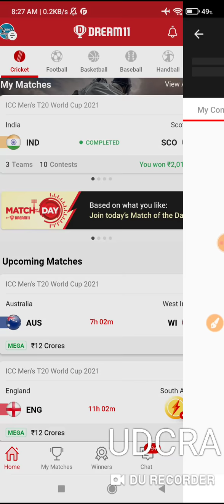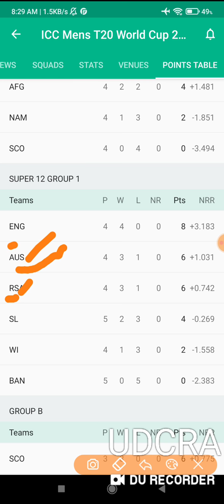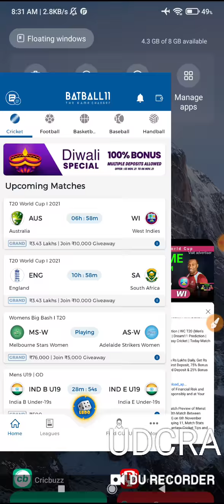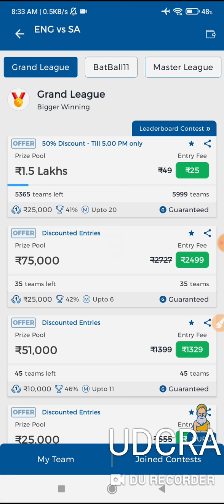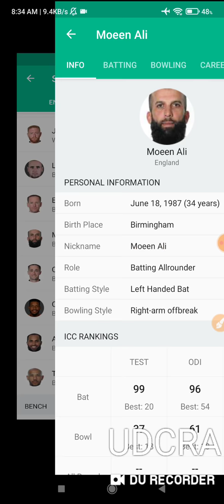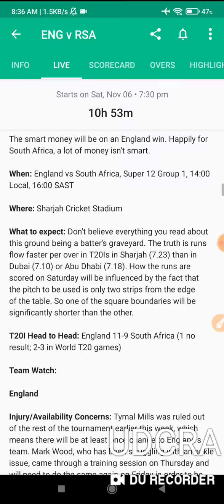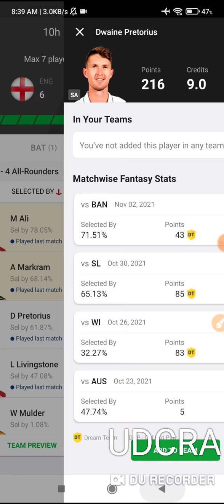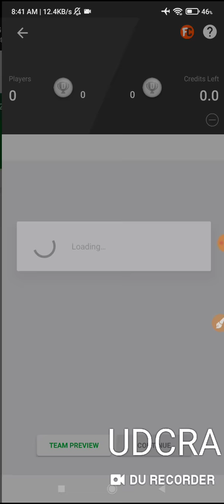ENG vs SA Dream11 Team Prediction Today Match | ENGLAND vs SOUTH AFRICA T20 World Cup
Eng vs sa  DREAM11 Team Prediction | WC T20 | Men's T20 World Cup 2021 | Dream11 Team | Dream11 Prediction | AUS vs WI Dream11 Team |

✅How To Win Grand league in Dream11 in IPL 2021

ENG vs SA Dream11 Team Prediction | WC T20 (Men's World Cup 2021) Dream11 Team | Dream11 Prediction | Dream11 Team | Dream11 | Fantasy Cricket | Today Match Prediction | Cricket Prediction
22

In This Video I Have Given Pre Match Preview of Menst T20 World Cup 2021 (WC T20) 39th Match Between ENGLAND (ENG) vs SOUTH AFRICA (SA) on 6th November 2021, it Contains Team News, Playing 11, Match Stats and Analysis, Match Prediction, Fantasy Cricket Tips and Dream11 Team Prediction etc.